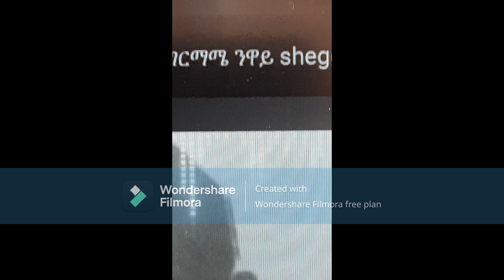በ1953 የጠፋው አብሪ ኮከብ - ኮሎኔል ወርቅነህ ገበየሁ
የ1953 መፈንቅለ መንግስት ሙከራ (የታህሳሱ ግርግር) ጠንሳሽ ስለነበረው ስለ ኮሎኔል ወርቅነህ ገበየሁ የአቶ ብርሃኑ አስረስ ምስክርነት

"ወርቅነህ እኮ የተለዬ ነው"